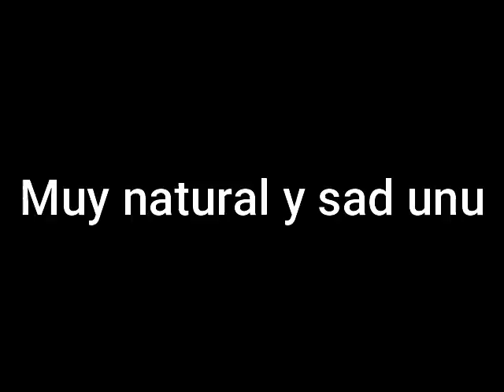2. Ya No Creo (Visualizer)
ya no creo en la promesa que estas pa mi